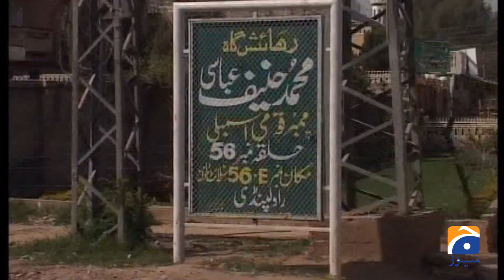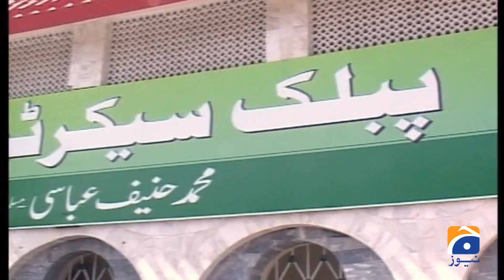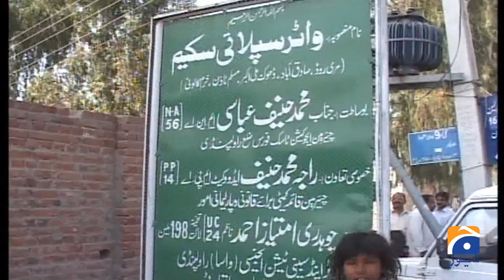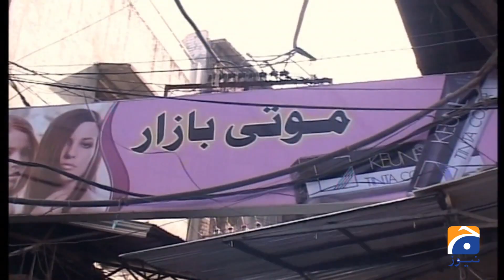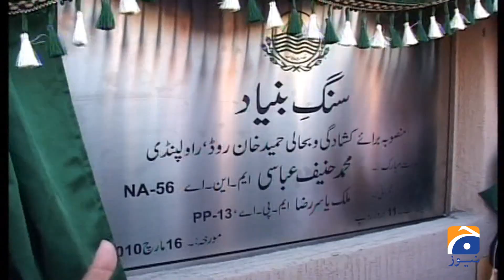Hanif Abbasi | Pakistani Politician | Sohail Warraich | Aik Din Geo Kay Sath